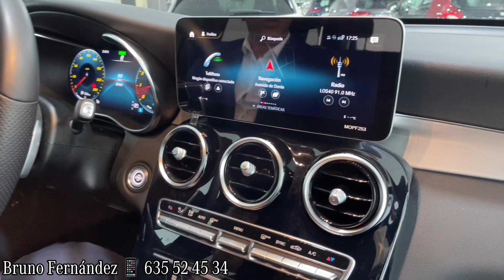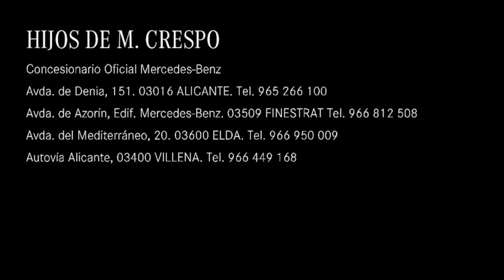GLC 200 gasolina ✅ 2 años de GARANTÍA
En este vídeo, Bruno Fernández nos presenta este GLC 200 gasolina que tenemos en stock 🚗

Este vehículo cuenta con 20.500 km y una oferta de 46.990€ (45.990€ financiado) ✅